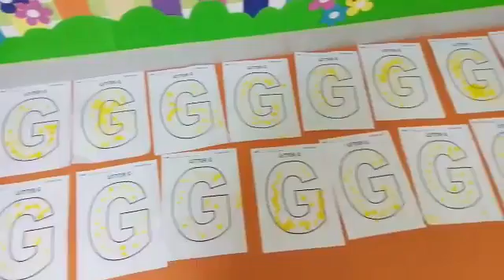Butterfly Class 🦋: Alphabet